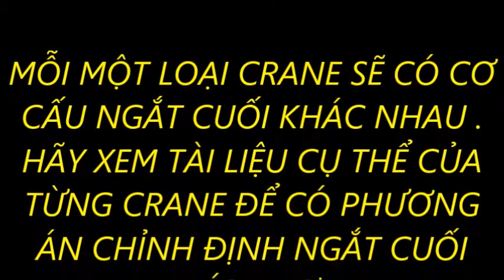Ngắt cuối cần cẩu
CÔNG TY TNHH TM & DV KỸ THUẬT ĐIỆN, ĐIỆN TỬ HÀNG HẢI
Trụ sở: 4 Đường số 6, Khu phố 3, Phường Bình Thuận, Quận 7, TP.HCM